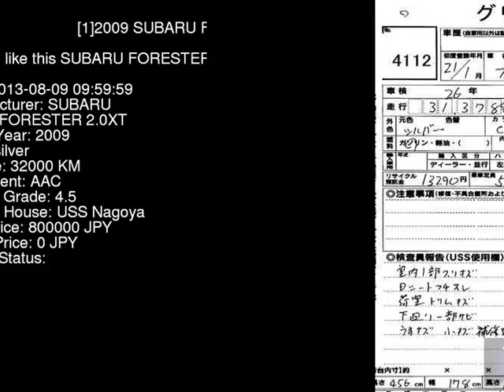2009 SUBARU FORESTER 2.0XT SH5 - Japanese Used Car For Sale Japan Auction Import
2009 SUBARU FORESTER 2.0XT SH5 - Japanese Used Car For Sale Japan Auction Import SH5,SUBARU,FORESTER,2.0XT,USS Nagoya,jdmvip,vip,jdm,cars,japan,jdmvip.com,japanesecars,usedcars Japanese Used JDM Car For Sale At Auction in Japan for Import